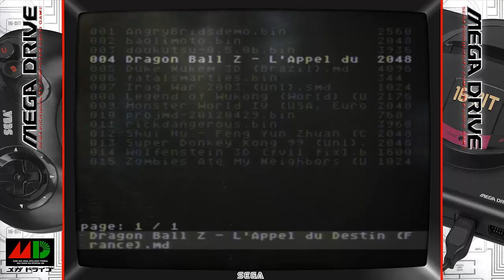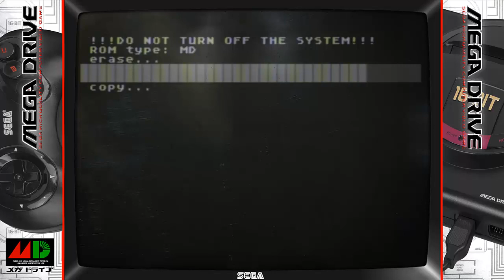Let's play à la cool, Dragon Ball Z L'appel du destin, Megadrive